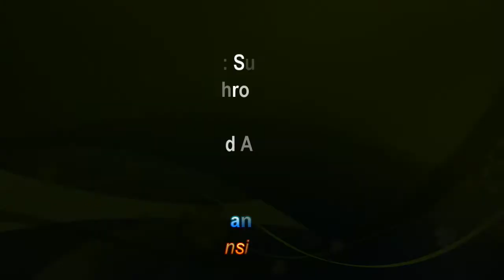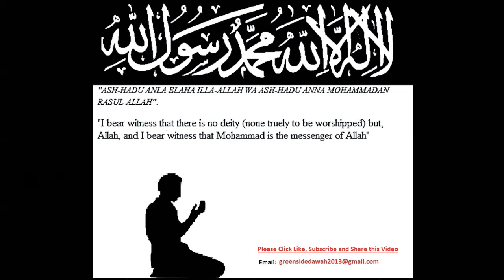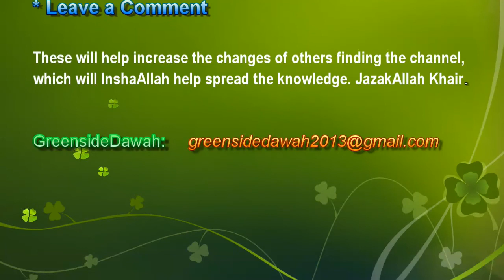English Lecture: Surah Yusuf Series 4 - Yusuf Thrown Into Well